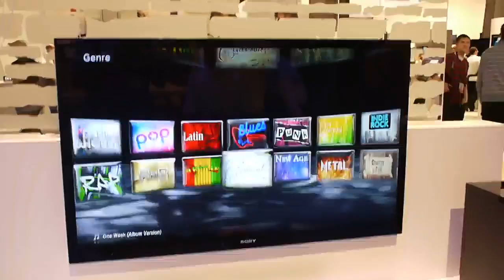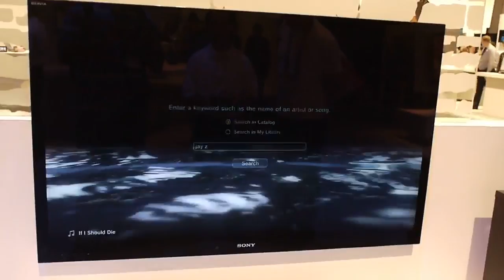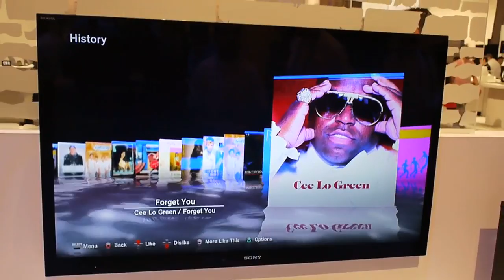Sony Playstation 3 Qriocity Live Demo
Sony gives a live demo to Gadget University of the new music subscription services